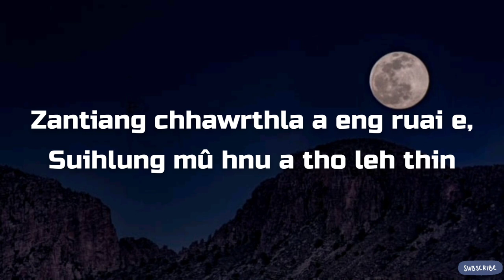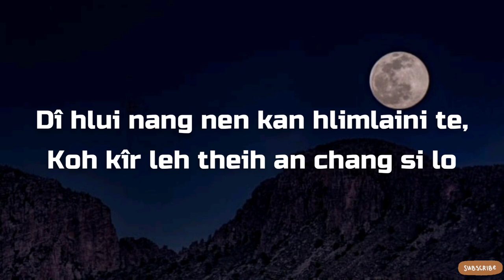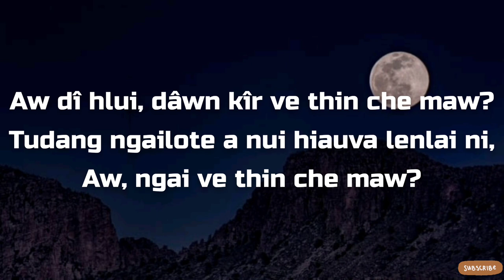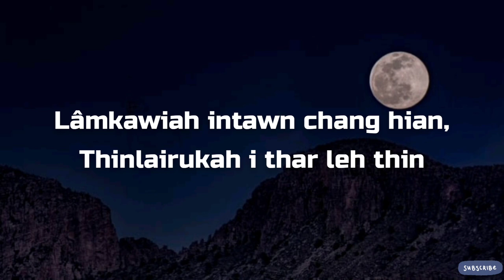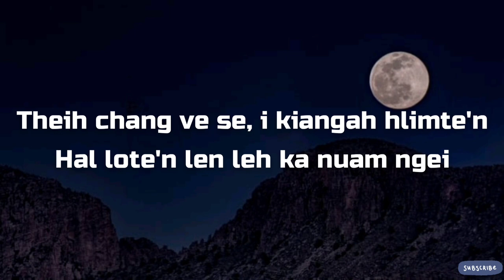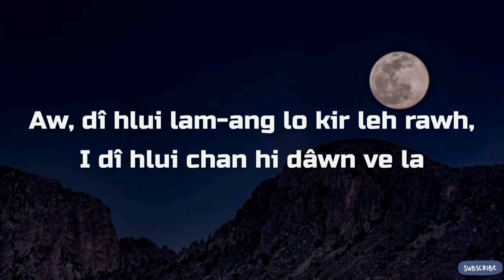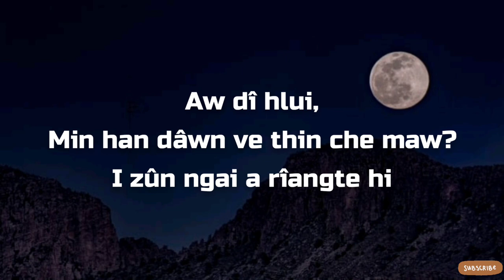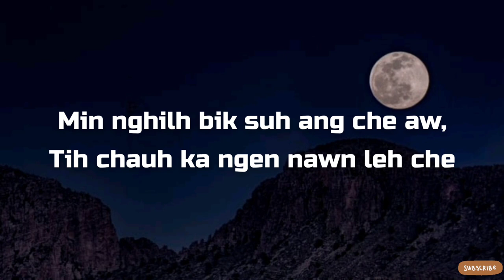Harriet Colney - Dî Hlui (Lyrics Video)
Composer :- Harriet Colney

*The Permission is granted.